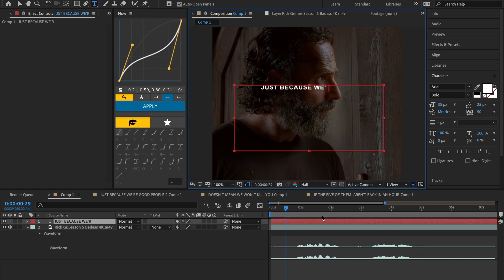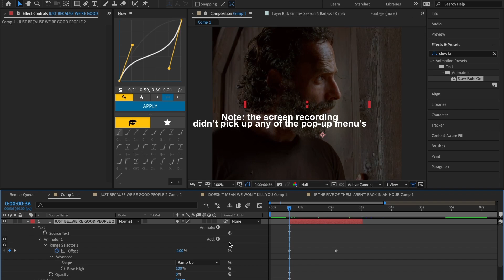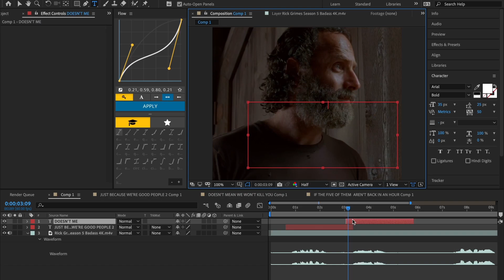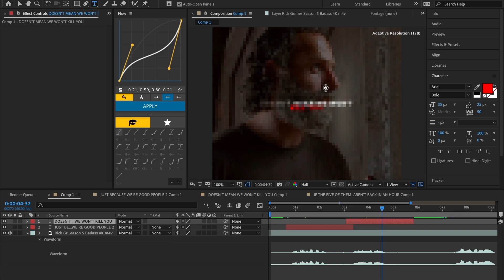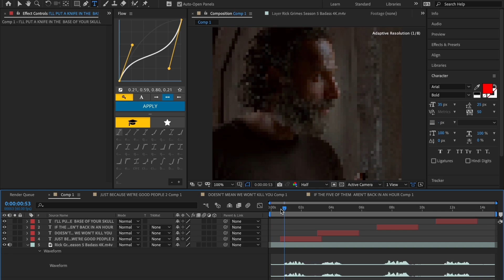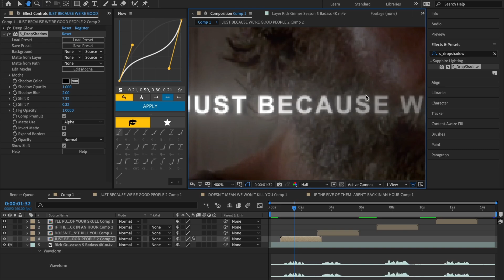Basic Text Tutorial for Tiktok Edits | After Effects